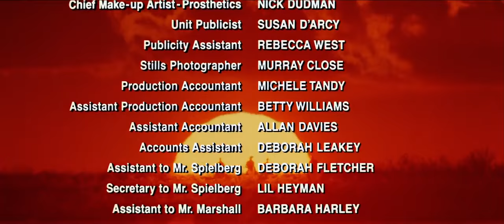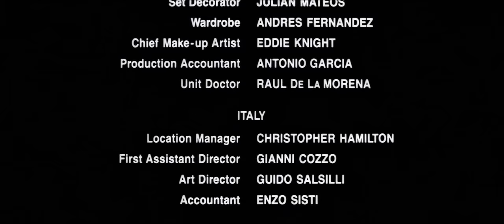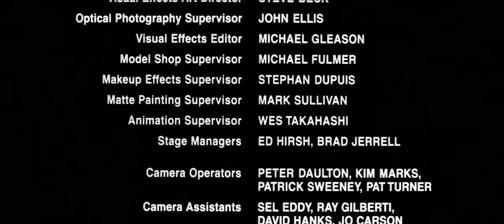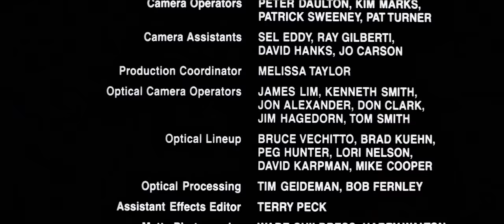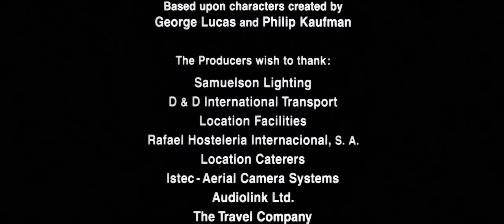Indiana Jones and the Last Crusade (1989) - End Credits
produced by: George Lucas
starring:  Harrison Ford
                 Sean Connery
                 Denholm Elliott
                 River Phoenix